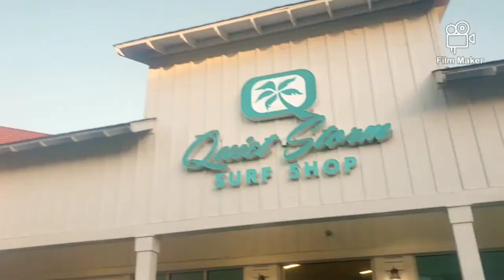THE JET BOAT AT BROADWAY ON THE BEACH M.B.